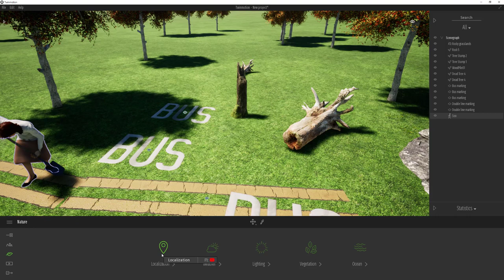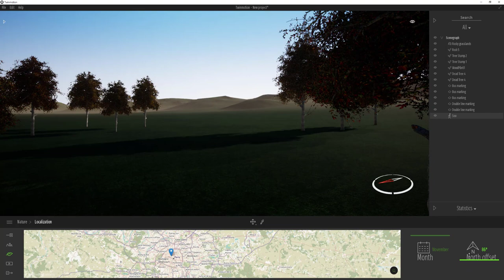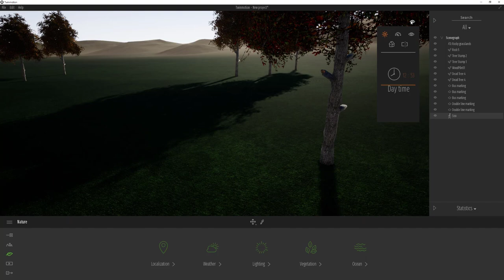UncleBucks ( 트윈모션1부 - 기초 - 태양 방향바꾸기 및 태양빛 밝기 설정)